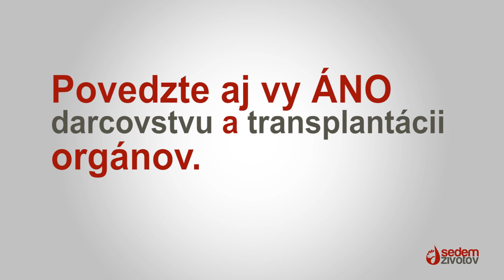Pascal Le Deunff pre Sedem životov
Francúzsky veľvyslanec na Slovensku o darovaní orgánov. Viac o kampani nájdete tu